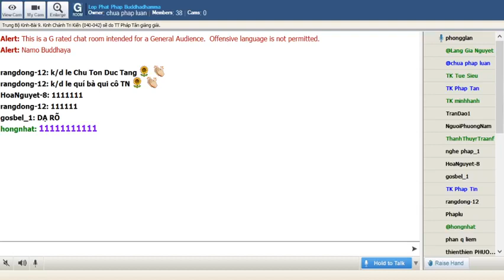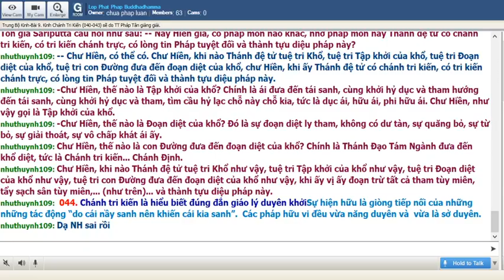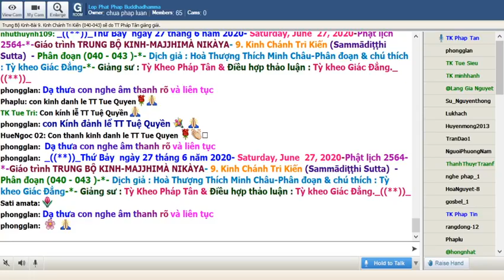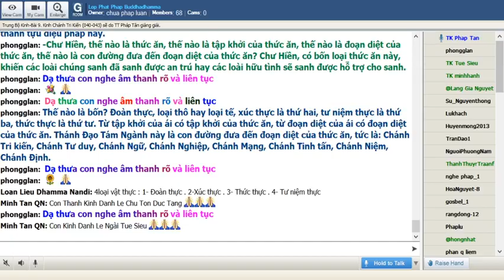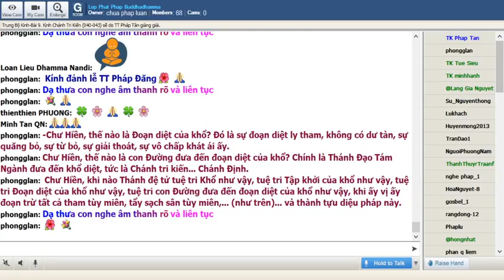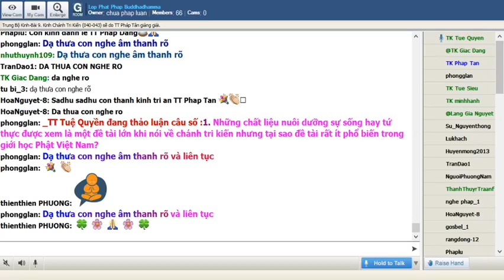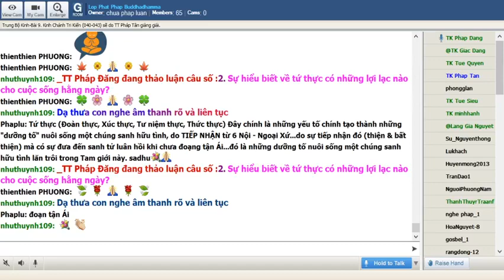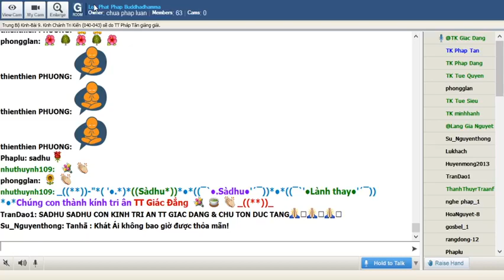29-06-2020. Giáo Trình Trung Bộ Kinh Majjhima Nikaya_Lop Phat Phap Buddhadhamma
Lop Phat Phap Buddhadhamma Thứ Bảy June 29-2020. Giáo Trình Trung Bộ Kinh Majjhima Nikàya do HT Thích Minh Châu dịch việt.Bài 9. Kinh Chánh Tri Kiến (Sammādiṭṭhi Sutta)(Tiếp theo) - Phân Đoạn (039-043) sẽ do TT Tuệ Siêu thuyết giảng.